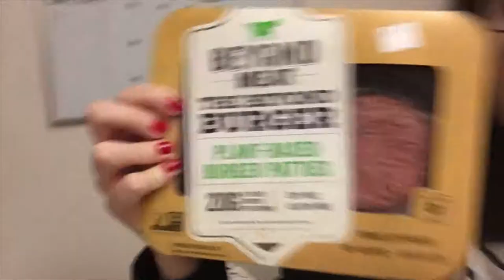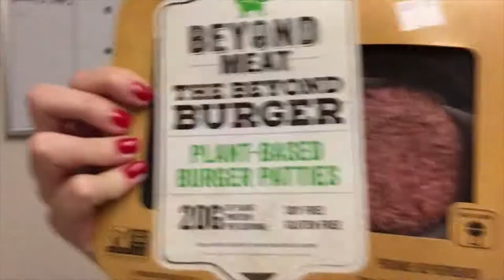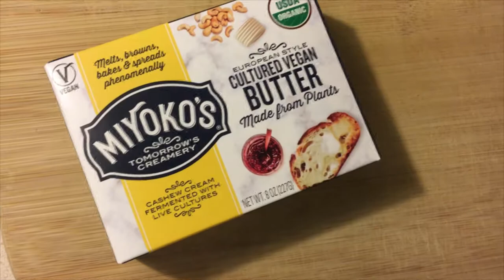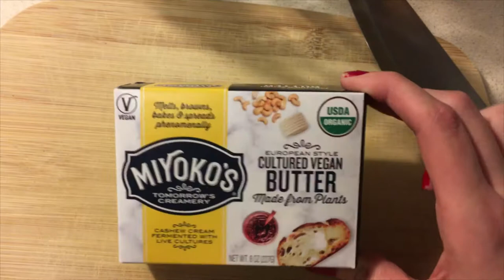5TH DAY OF VLOGMAS - How To Make The Best Beyond Burger EVER